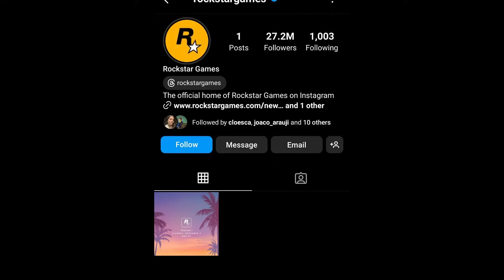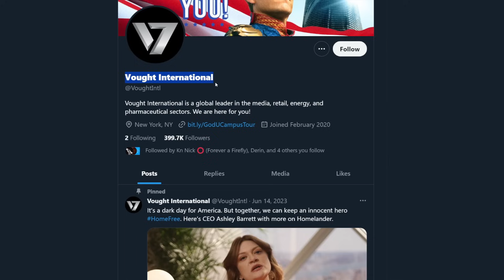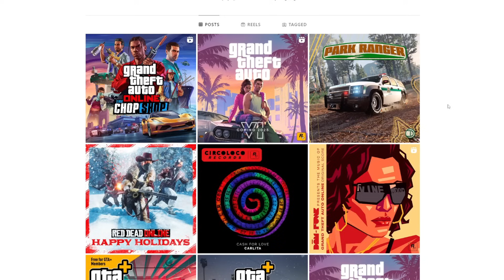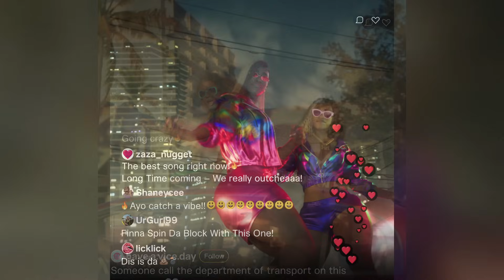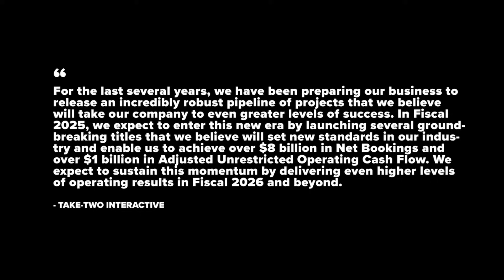Rockstar Just Cleared Their Instagram AGAIN - NEW GTA VI Info Coming Soon?!